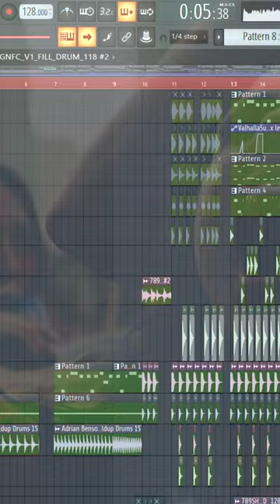Jellyfish Rave, But It's a Clubhouse Anthem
Finally, I am able to delivered another edit after being inactive publishing some EDM edit for a while. I hope you guys enjoy my 'jellyfish rave' edit as much as I do. Probably gonna considers to release a full version of some of my short edit, what do you guys think?